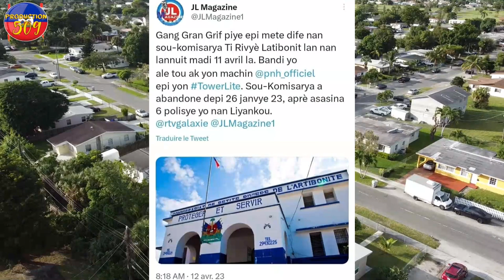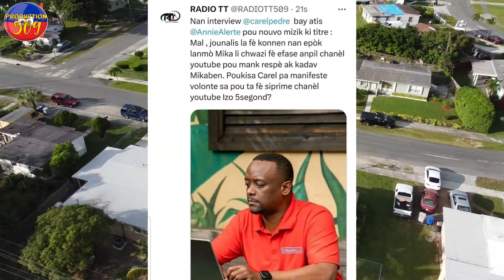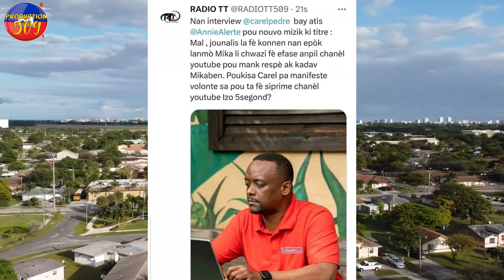VIDEO Bandi Gran Grif Boule Komisarya Ak Tout Moun Ki Ladanl IZO Fe APèl Ak Plis Pase 7GWo bandi